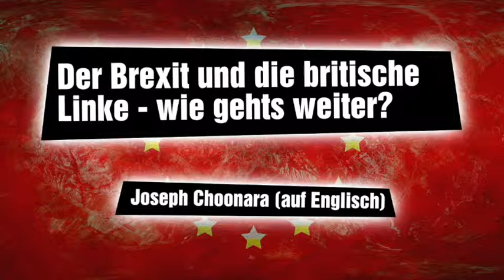Der Brexit und die britische Linke - wie gehts weiter?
Der Brexit - eine unendliche Geschichte. Auf den Europatagen in Essen sprach der britische Aktivist und Wissenschaftler Joseph Choonara über den Brexit und die Folgen, Möglichkeiten und Nachteile für die britische Linke.